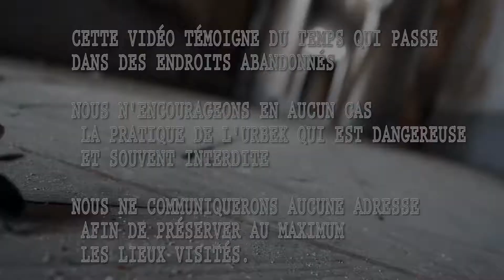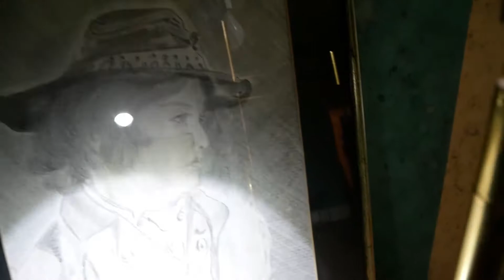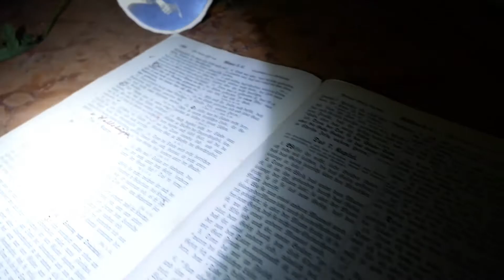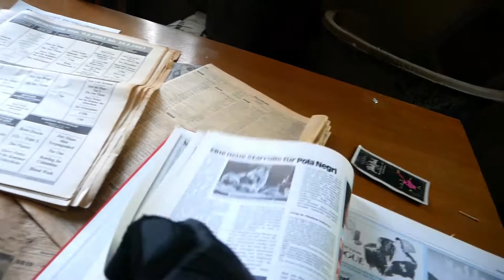urbex 65 banana mansion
visite du fameux manoir banana , elle date de l'été 2018 lorsque une porte était grande ouverte , aujourd'hui le lieu est fermé je déconseille a tous de s'y rendre  !
CETTE VIDÉO TÉMOIGNE DU TEMPS QUI PASSE DANS DES ENDROITS ABANDONNÉS NOUS N'ENCOURAGEONS EN AUCUN CAS LA PRATIQUE DE L'URBEX QUI EST DANGEREUSE ET SOUVENT INTERDITE , NOUS NE COMMUNIQUERONS AUCUNE ADRESSE AFIN DE PRÉSERVER AU MAXIMUM LES LIEUX VISITÉS.